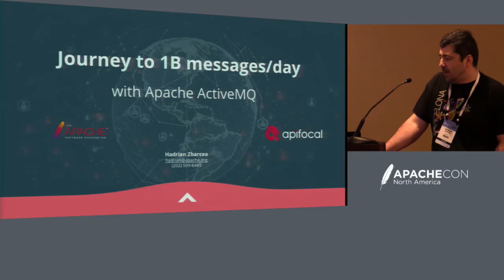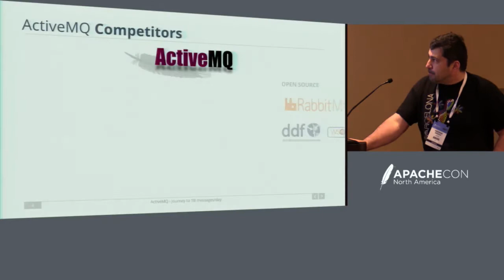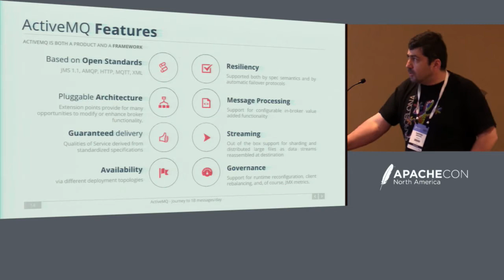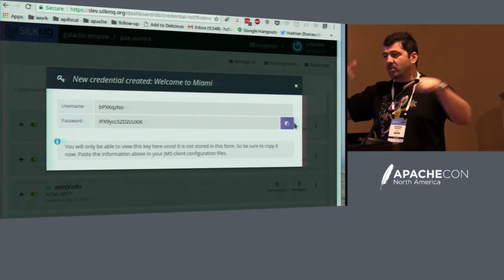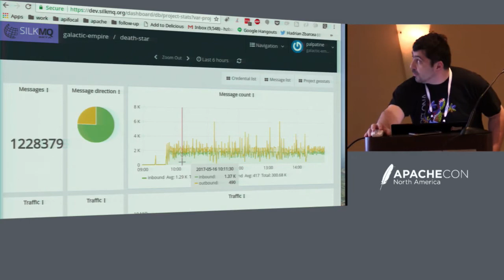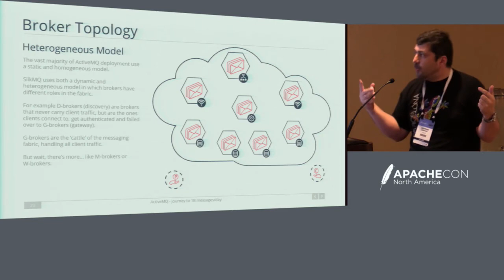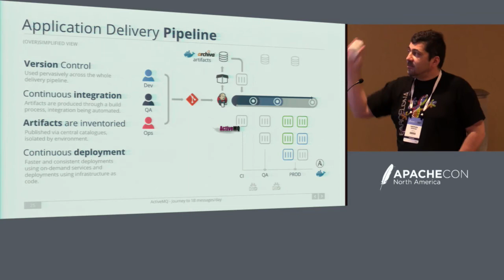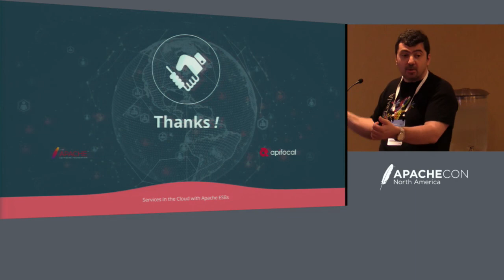ActiveMQ - Journey to 1 Billion msg/day - Hadrian Zbarcea, apifocal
Asynchronous messaging is a necessary complement to the more synchronous REST. Apache ActiveMQ is the de-facto leader of the JMS based messaging frameworks. Robust and feature rich, ActiveMQ provides excellent scalability characteristics via networks of brokers. However, ActiveMQ alone is not sufficient by itself when deploying a massively scalable, secure and self-healing cluster of brokers. This talk walks the audience through the requirements, choices and solutions adopted when deploying in production such a messaging system.

About Hadrian Zbarcea
Hadrian is a technology consultant and a member and officer of the Apache Software Foundation who devotes most of his time to open source. With over 20 years of experience in system integration, committer on projects like ActiveMQ, Camel, Brooklyn, ODE and others, he brings experience implementing countless large-scale solutions. Outside his career, Hadrian enjoys quality time with his family and playing go or chess.